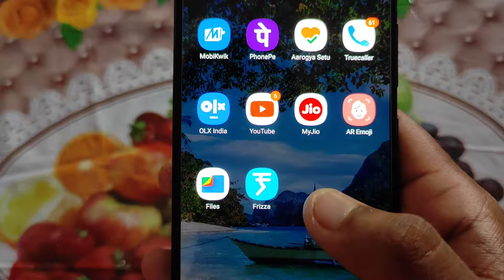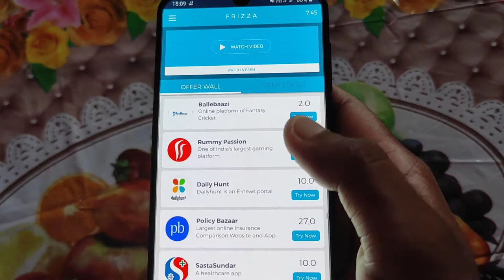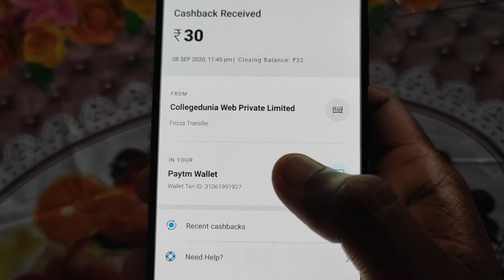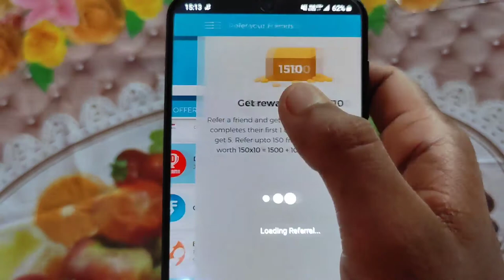Frizza app se paise kaise kamaye | 100+100 unlimited trick | frizza app withdraw proof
Reffer code:- PC1I3VC0

Hello friends ish video me maine batya hai aap ish app me without inwaste kiye Paisa kaisay kamaye.

Dosto ish app ka naam frizza hai,or ish app se bahut sare Paise kama Sakte ho or Paise ko paytm me bi withdraw kr skte ho.